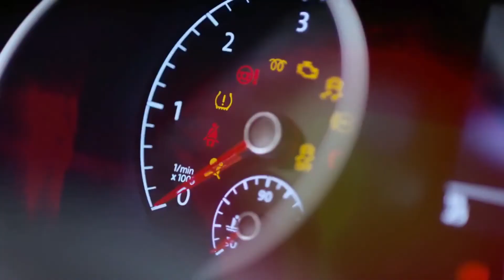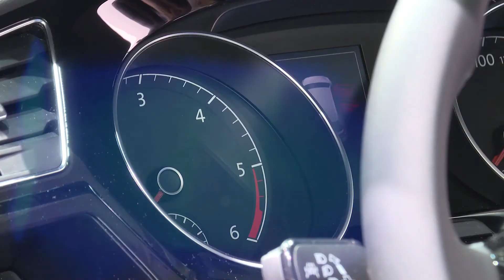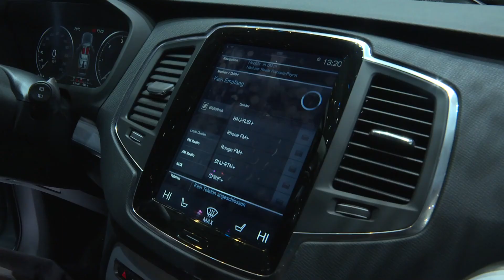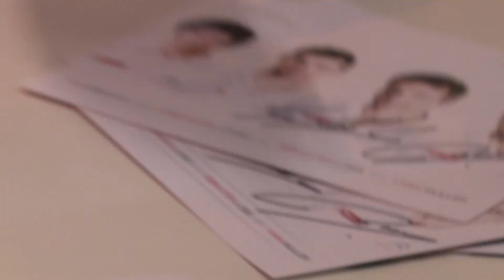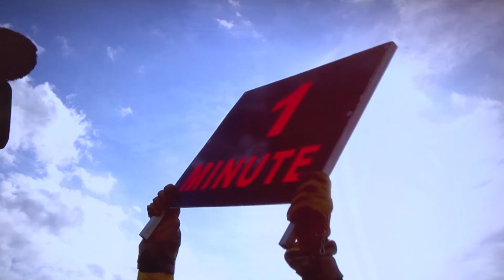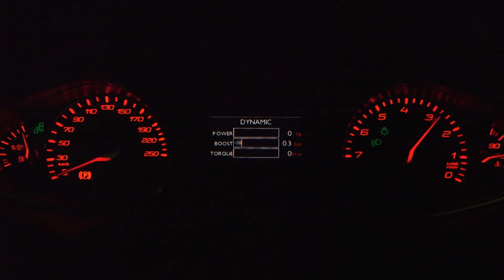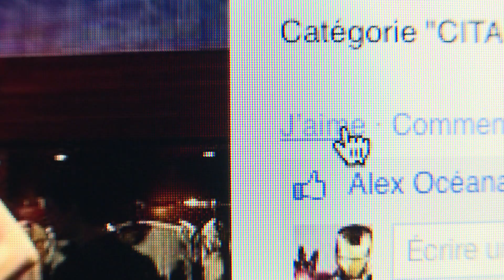Genève 2015 Journal 12/03/2015 FR 1080p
Journal du 12 mars 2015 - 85e Salon de l’automobile de Genève
Geneva International Motor Show 2015